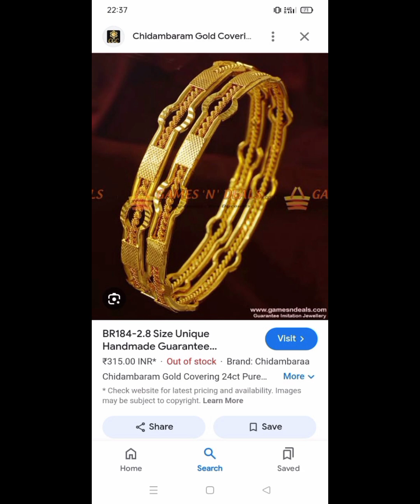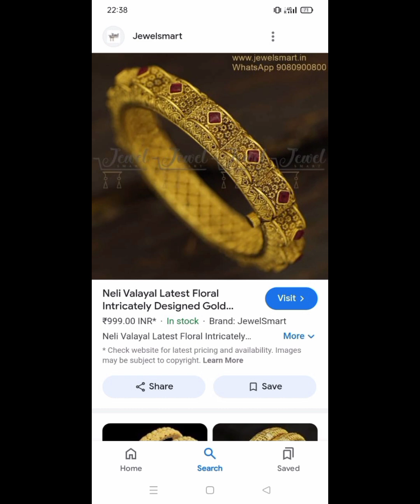Beautiful Gold bangle designs for women | new bangles collections goldbanglecollection #2024